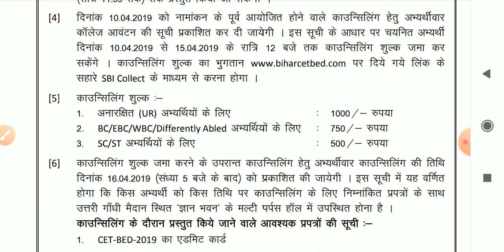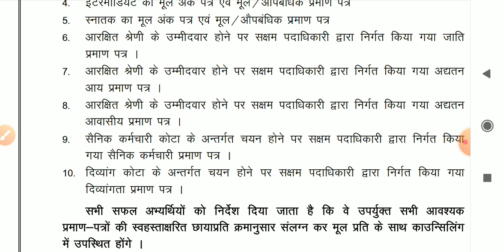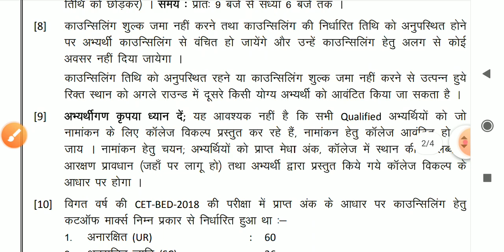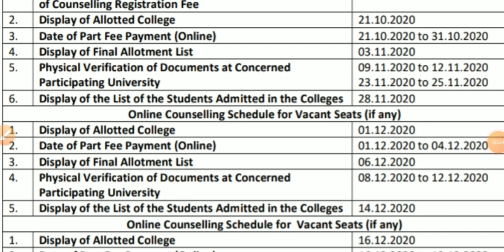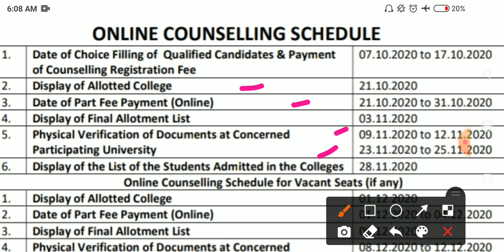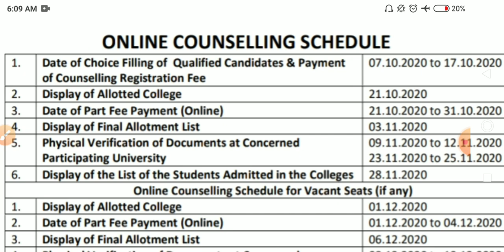BIHAR B.ED ADMISSION, डाक्यूमेंट्स कब देना होगा, कौन-कौन सा डाक्यूमेंट्स देना होगा,देख लो !